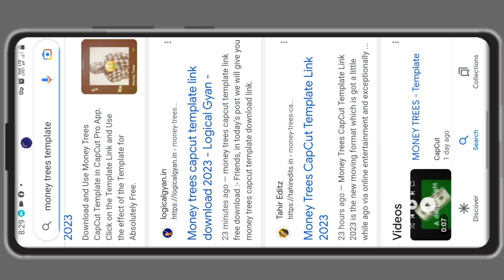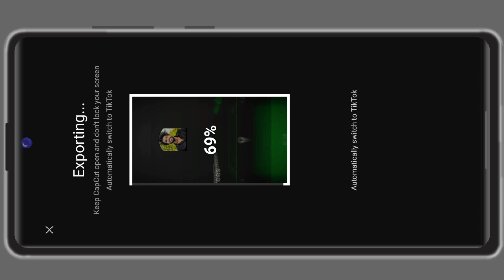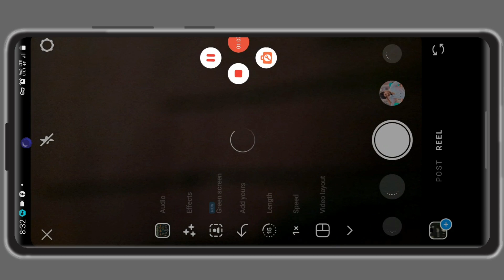money trees reels trending video editing | just one click 🔥 | Money trees template in capcut 2023